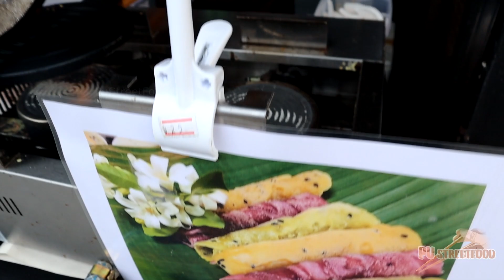Soft Coconut Crepe Thai Dessert // PU STREET FOOD 🥞🥥🌴